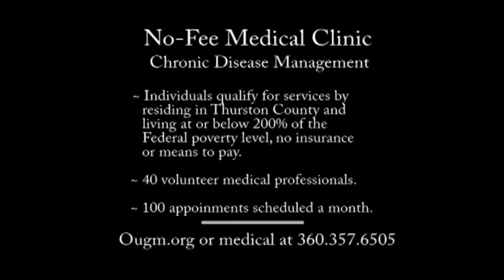OUGM No-Fee Medical Clinic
The Olympia Union Gospel Mission No-Fee Medical Clinic is available for
individuals residing in Thurston County living at or below the federal
poverty level, no insurance, and no means to pay.